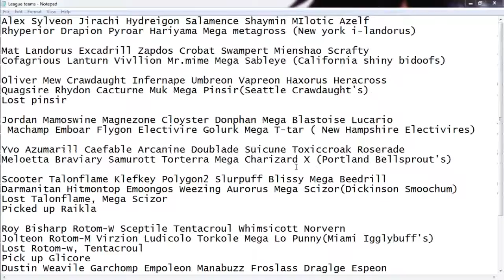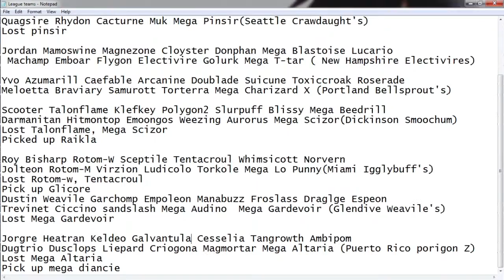Teams after week 2